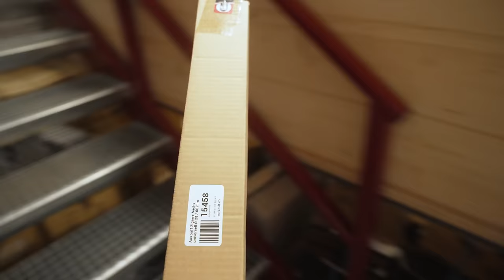HERCULES PRIMA GT | Deutschlands langsamstes MOFA?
Oft habt ihr gefragt und nun haben wir gehört. Wir wagen uns tatsächlich an einen deutschen Klassiker. 3 Gänge auf 25 km/h Top Speed sind auf jeden Fall gewöhnungsbedürftig oder anders gesagt, schreit nach einem Projekt!